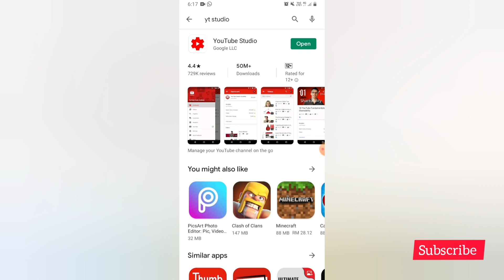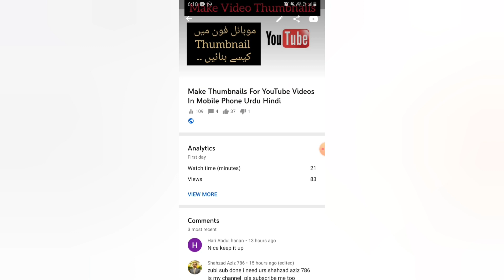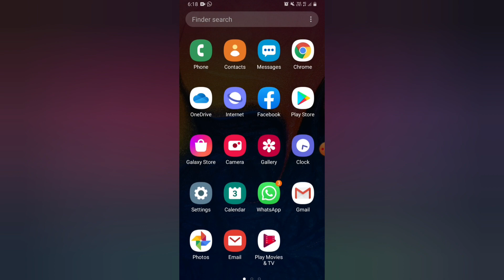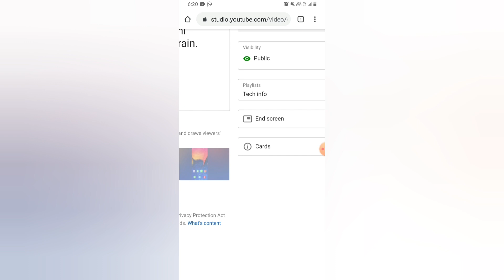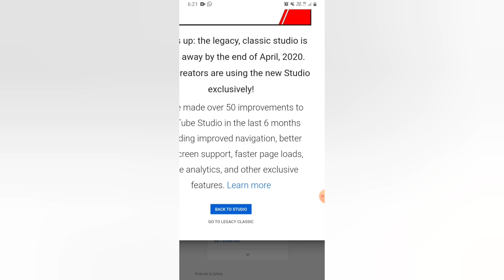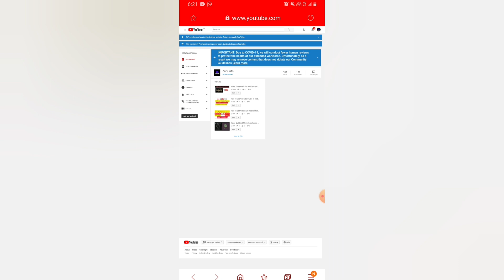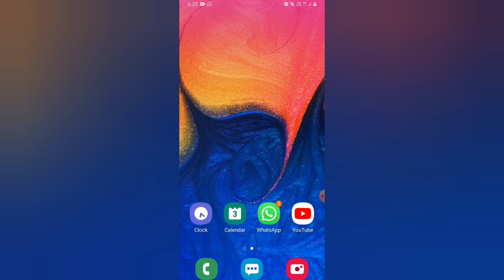How To Add Or Change Thumbnails For YouTube Videos On Phone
YouTube video Thumbnails lagana bahut Asaan hai, sab se pehle YT Studio install kar lain uske bad apna YouTube channel add kar ke jis video ka thumbnail tabdil karna ho app asaani se kar sakte hain.
Video main 2 tarike bataye hain app donu tarikoon se thumbnail laga sakte hain.